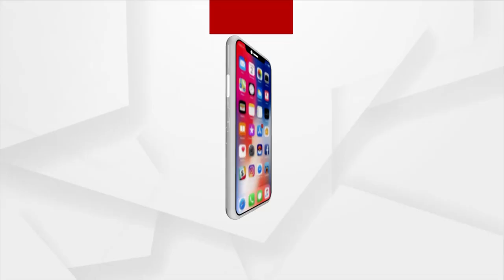Jana Audit | Water Scarcity Haunts Villagers In Balangir